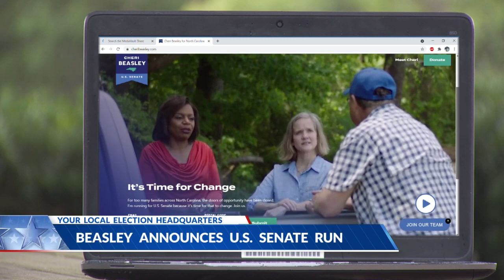Former NC Supreme Court Chief Justice Cheri Beasley joins North Carolina Senate race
The first Black woman to serve as chief justice on the North Carolina Supreme Court announced her entry Tuesday into the state’s highly competitive U.S. Senate race.